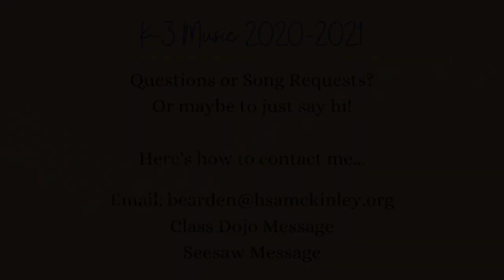Music 20-21: The Brain Dance - W2 Monday